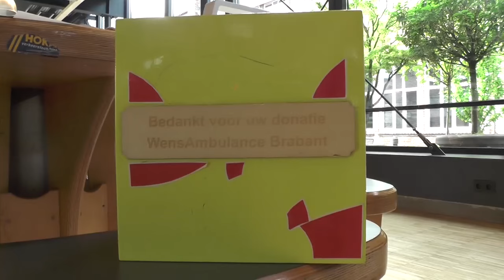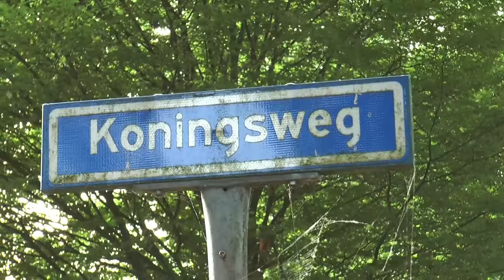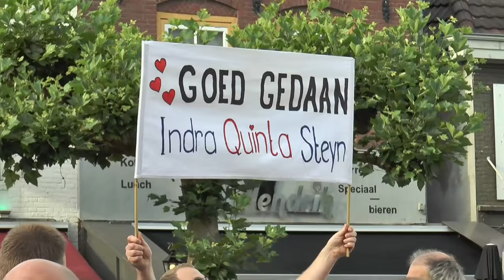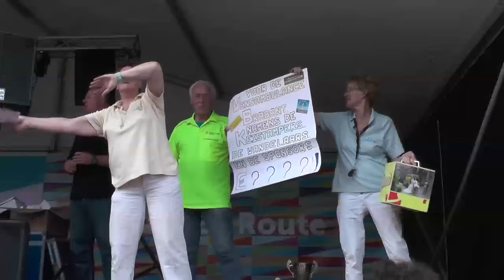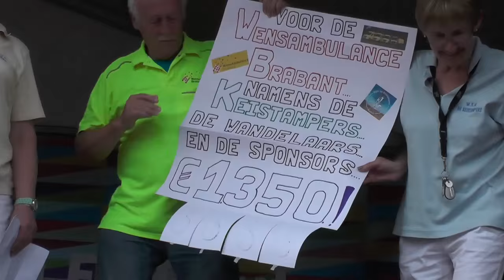Avond4daagse Boxtel 2016 slotdag